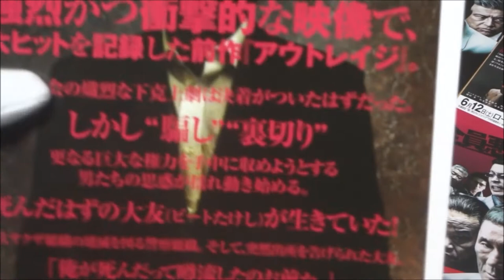アウトレイジ ビヨンド (A) (2012) 映画チラシ ビートたけし 西田敏行 三浦友和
●アウトレイジ ビヨンド A 2012 映画チラシ
2012年10月6日公開
 ビートたけし 元大友組組長 大友
 西田敏行 花菱会若頭 西野
 三浦友和 山王会会長 加藤
 小日向文世 刑事 片岡
 加瀬亮 山王会若頭 石原
 桐谷健太 木村の手下 嶋
 新井浩文 木村の手下 小野
 松重豊 刑事 繁田
 中野英雄 元村瀬組若頭 木村
 名高達男 山王会 白山
 光石研 山王会 五味
 田中哲司 山王会 舟木
 高橋克典 花菱会 城
 中尾彬 山王会古参幹部 富田
 塩見三省 花菱会 中田
 神山繁 花菱会会長 布施
 白竜
 菅田俊
 國本鍾建
 井坂俊哉
 本田大輔
 阿部亮平
 斎藤歩
 四方堂亘
 西沢仁太
 山中アラタ
 佐々木一平
 山中崇
 平井真軌
 永倉大輔
 貴山侑哉
 中野剛
 曽根悠多
 徳光正行
 三溝浩二
 中村祐樹
 江見啓志
 黒石高大
 岡田正典
 石井浩
 山本修
 武井秀哲
 阪田マサノブ
 西條義将
 児玉貴志
 安部賢一
 塚原大助
 中村浩二
 佐々木卓馬
 光宣
 龍坐
 中村英児
 原圭介
 光山文章
 五刀剛
 ヘイデル龍生
 七枝実
 浜田大介
 八田浩司
 江藤大我
 保科光志
 高久ちぐさ
 月船さらら
 金守珍
 金田時男
 北村総一朗
 中原丈雄
 深水三章
 中村育二
Sailor Moon Attack on Titan Aikatsu!
DRAGON BALL Z WORLD TRIGGER　One Piece
Dragon Ball Super  Atlas Ufo Robot Goldrake
Evangelion 4.0　 Naruto　Assassination Classroom
プリキュア　ポケモン　Parasyte　Death Note
アンパンマン　Gintama　ドラえもん
コスプレ　レイヤー　モンスト
Kawaii　otaku　Ninja　Samurai　Bushi